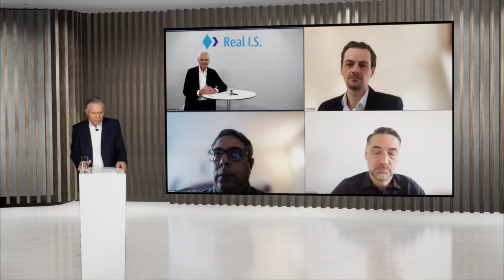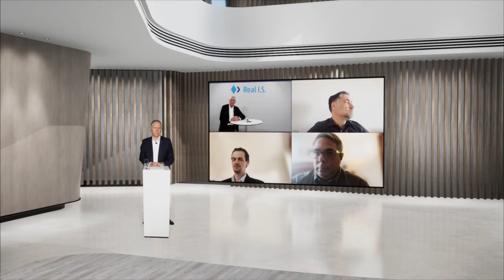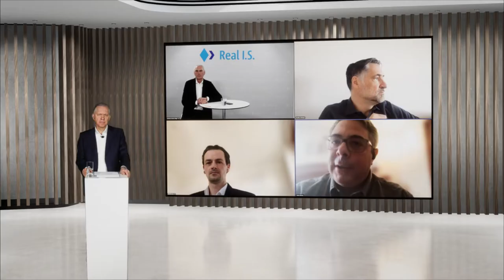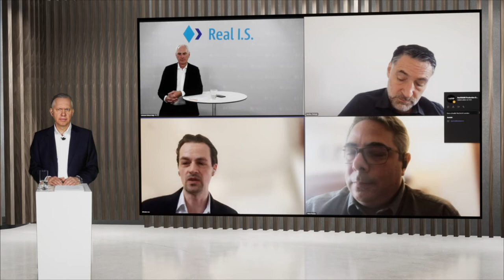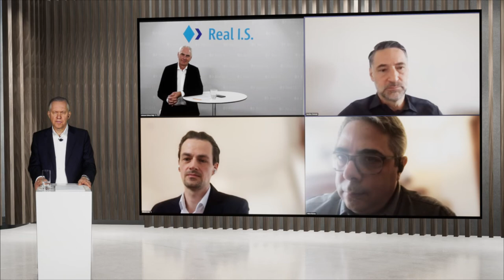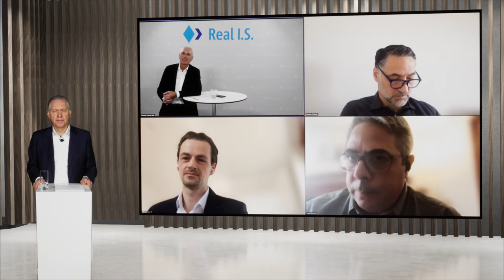digitaltalk. Transformation im Asset Management: Jetzt die Erträge von morgen sichern​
Asset Manager und Investoren stehen vor der Frage, wie radikal sie ihre Geschäftsstrategien verändern, um trotz steigender Nachhaltigkeitsanforderungen mit Immobilien noch Renditen zu erwirtschaften. Aktuelle Best Practice Beispiele und Strategien zur Veränderung besprechen wir mit Olivier Elamine (alstria office REIT-AG), Jochen Schenk (REAL I.S. AG), Jens Böhnlein (Commerz Real), Christoph Reschke (Hines Immobilien GmbH) und Matthias Leube (Colliers).